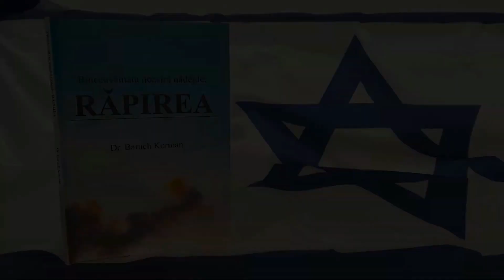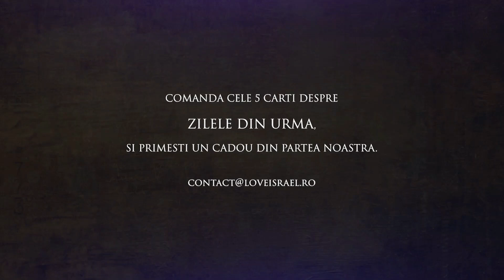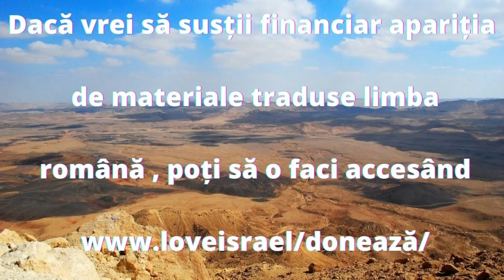Geneza 35 partea 2 Nu te teme, căci mai ai un fiu!